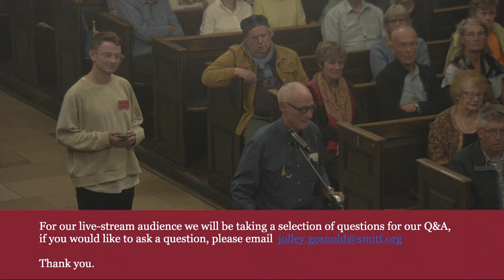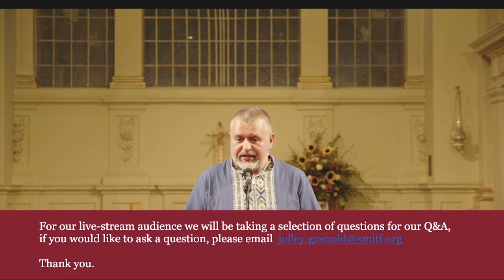Here I Stand: On the Front Line in Ukraine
Monday 18 September 2023 at 7.00pm
Fr Vitaliy Novak CM, Lindsey Hilsum & Emma Graham-Harrison
Interviewed and chaired by Mike Wooldridge

Focusing on direct experience of the invasion of Ukraine, this lecture brings together Fr Vitaliy Novak, who has spearheaded humanitarian relief and has come from Ukraine specially to speak for us, and Lindsay Hilsum and Emma Graham-Harrison, both of whom have been reporting from Ukraine. They are interviewed by the BBC’s Mike Wooldridge.